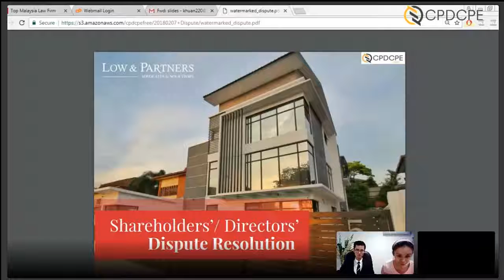short and sweet 20180207 Resolve Boardroom Tussle: Shareholders’/ Directors’ Dispute Resolution